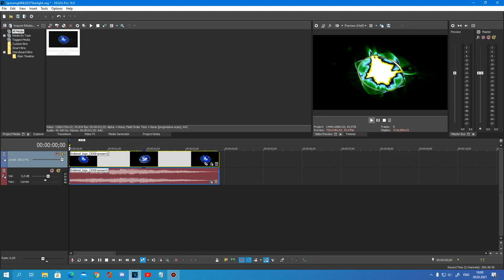{REQUESTED} How To Do Make Some SpinningMNLE637Starlight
Requested By: 2011gretel, iiSharkBus, MTPVE21 & TTDME674